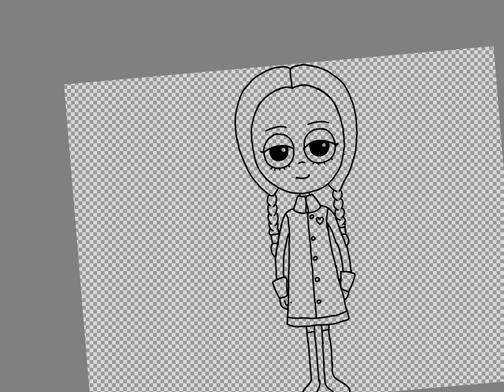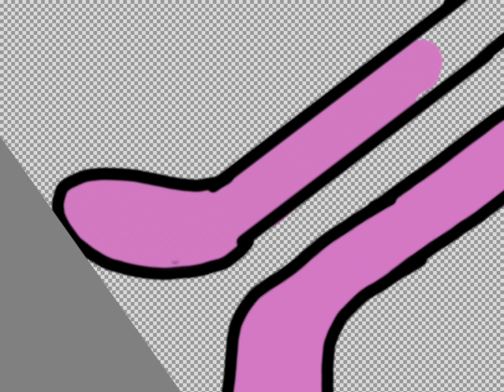Wednesday but in Pink